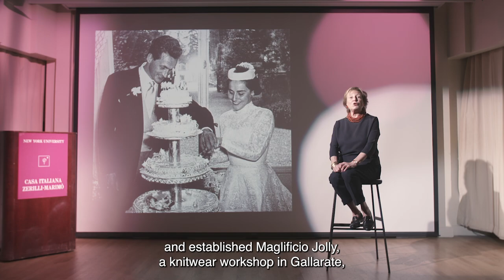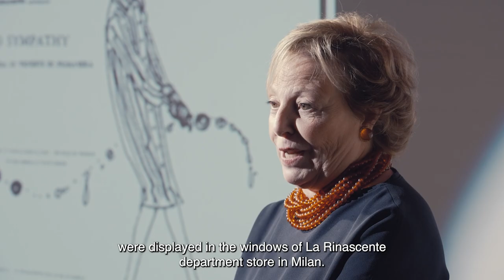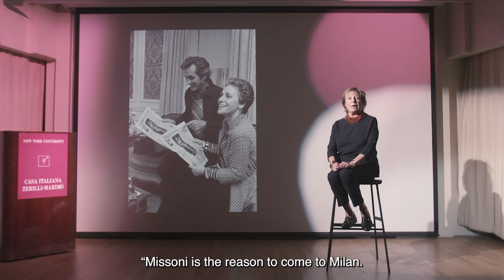Italian Fashion From A to Z / Ep. 25: Z as in Zigzagging... as in Missoni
Italian Fashion from A to Z is a 25-episode video series conceived by Grazia d’Annunzio with Casa Italiana Zerilli-Marimò at New York University.